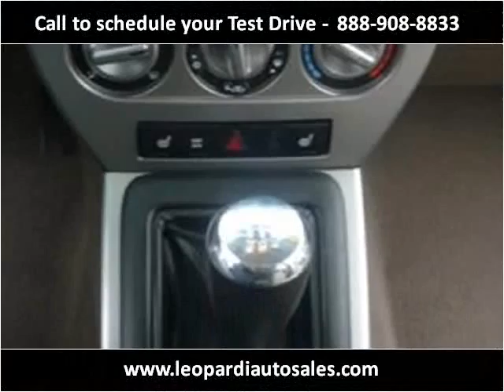2007 Jeep Compass Used Cars Pittsburgh PA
This 2007 Jeep Compass is available from Leopardi Auto Sales.